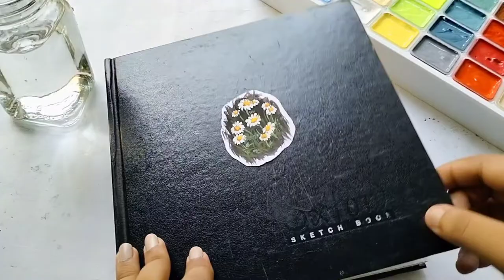Mountains and ocean Gouache painting| Himi Miya gouache| Tutorial.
hello everyone, I'm back again. Hope you are doing well :D
today I'll be using HIMI Miya gouache paint on my favourite sketchbook. hope you'll enjoy it. keep your eye on my channel for more:)

☁️use TANUKA13 to get extra off to buy Miya gouache and all products from @thoovi.arts on instagram.

Materials~
☁️Himi Miya gouache set of 56 shades
☁️ square sketchbook from @anupamstationery.lt
☁️worison brush from Amazon
☁️ Himi brushes

Thank you for 51.8k on instagram :D